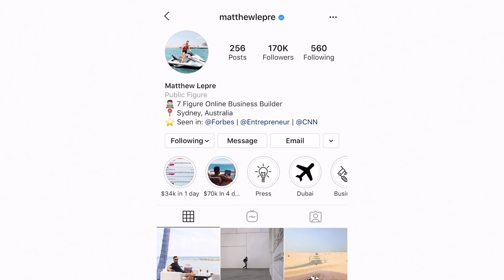Seeking The Uncomfortable (How Comfort Is Ruining Your Life)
Learn How To Start & Scale A 6-Figure E-commerce Store:
Seeking The Uncomfortable will allow you to grow and evolve into a more successful person; it creates countless opportunities for extremely fast growth.

Throughout my career, I have felt uncomfortable countless times which has inevitably ended in personal growth. I would happily say discomfort has been a leading attribute in growing emotionally,  spiritually and such a successful career.

Watch this video to hear my story, and how you can slowly contribute discomfort into your life.